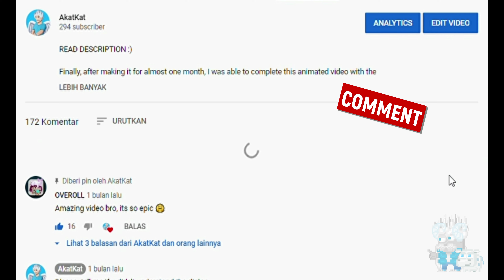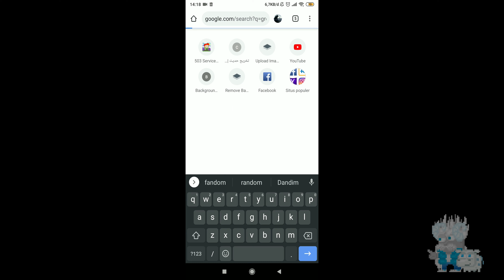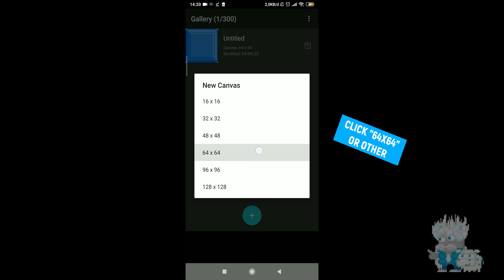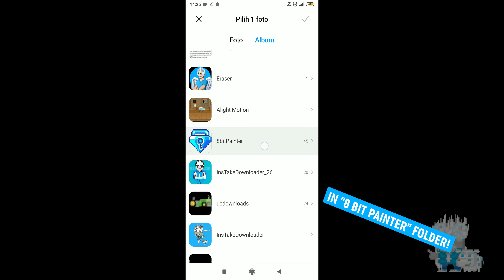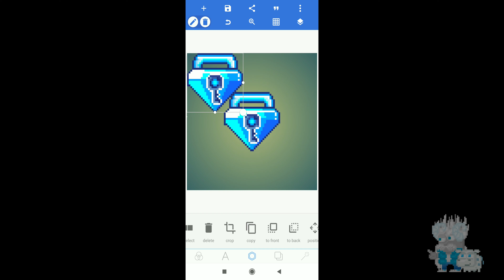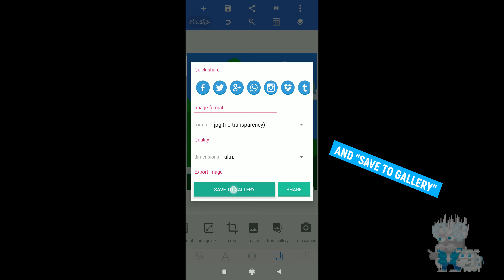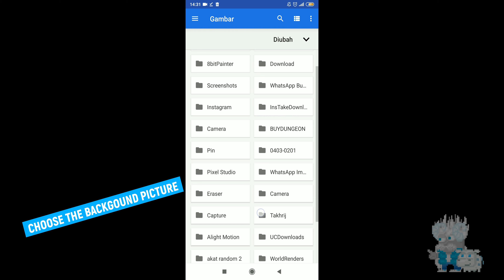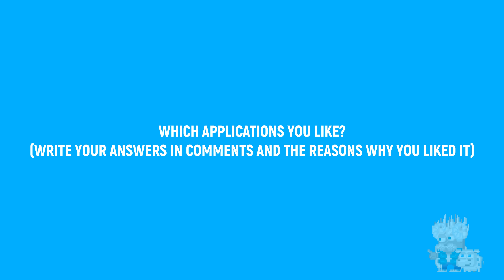HOW TO MAKE SIMPLE GROWTOPIA LOGO/CARA MEMBUAT LOGO GROWTOPIA MUDAH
READ DESCRIPTION :)

~I HOPE THIS VIDEO IS USEFUL FOR YOU WHO WANTS TO KNOW HOW TO MAKE A SIMPLE GROWTOPIA LOGO ON ANDROID...

~AND I HOPE YOU ALL UNDERSTAND THIS BASIC TUTORIAL!

~I ASK FOR SORRY IF A MISTAKE HAS HAPPENED IN THIS VIDEO...